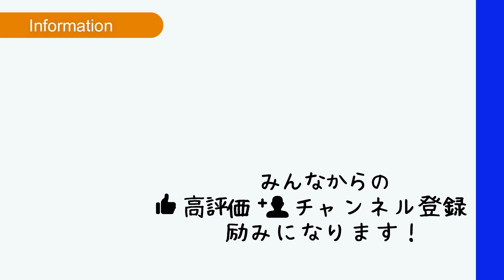東邦ガス大友選手のバックハンドが超攻撃型で爆速だった！【ソフトテニス】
今回はU-20日本代表大友選手にバックハンドの引っ張りを教えてもらいました！

ストレートに打つときと同じフォームでギリギリまで身体に引きつけて打つダイナミックなフォームはとても勉強になります！

強烈なバックハンドを身に付けたい選手はぜひ参考にしてみてください！

画像